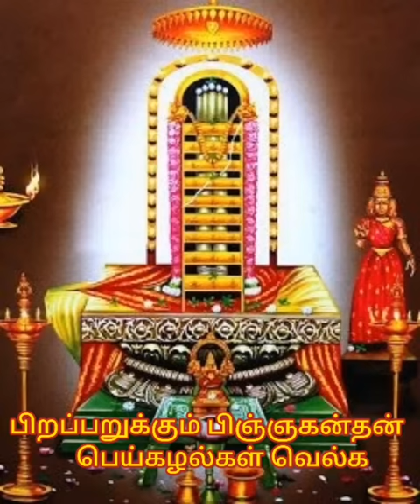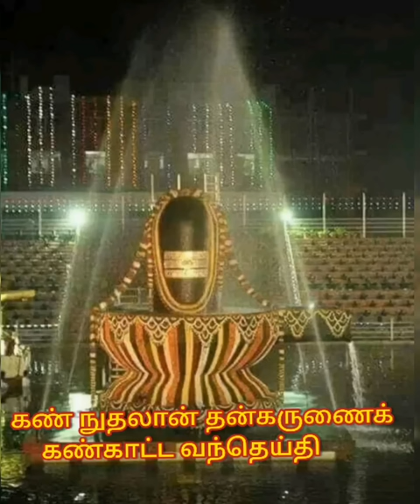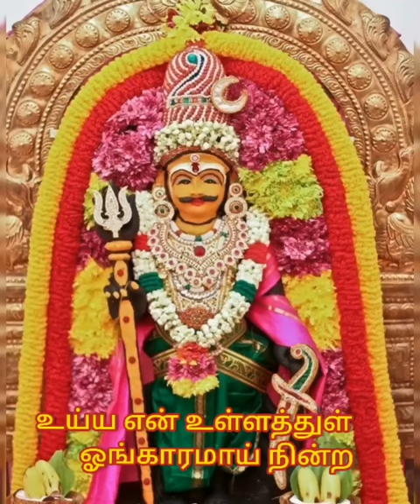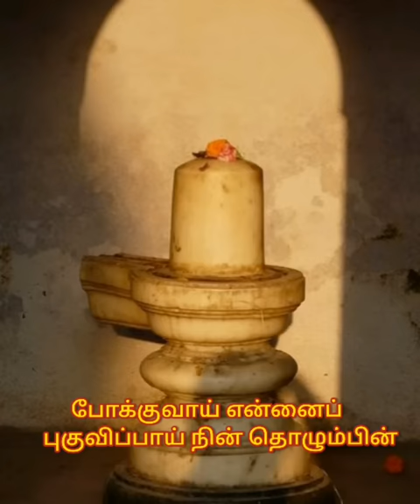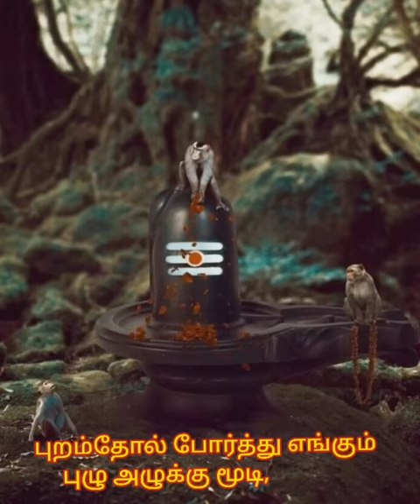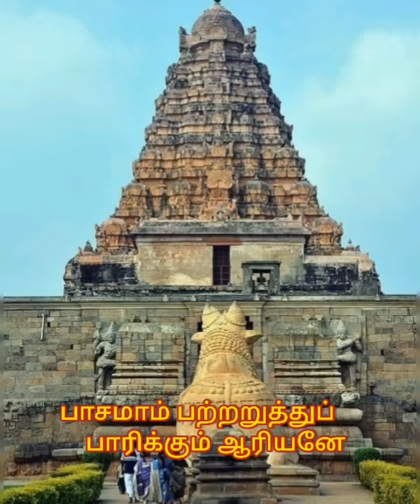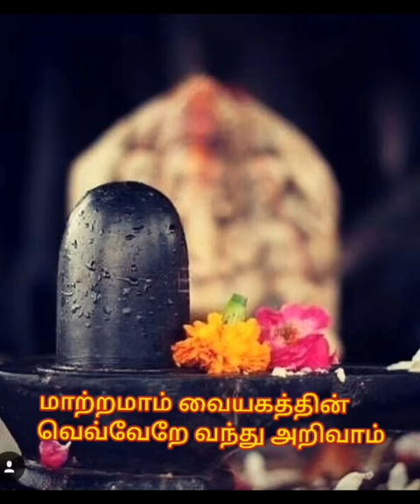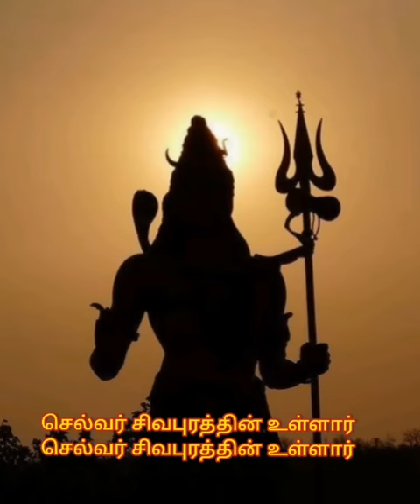Sivapuranam (Thiruvasagam) (சிவபுராணம்) with Lyrics in Tamil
Sivapuranam (Thiruvasagam) (சிவபுராணம்)

தமிழ் பேசும் சிவனடியார்கள் வாயெல்லாம் மணக்கின்ற பதிகம் சிவபுராணம். கல்லையும் கனிய வைக்கும் எனப் புகழ் பெற்ற திருவாசகத்தின் முதற் பதிகமாக அமைந்த சிறப்புப் பெற்றது. திருஐந்தெழுத்தை முதலாகக் கொண்டே துவங்கும் சிவபுராணம் அடியார் தொழுகையில் சிறப்பிடம் பெற்றது இதன் பெருமையைப் பறை சாற்றும்.